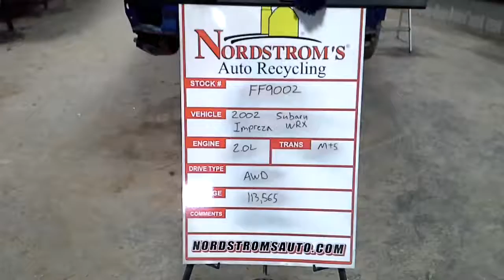PARTS FOR 2002 Subaru IMPREZA WRX FF9002